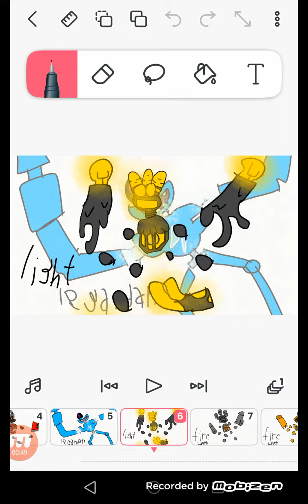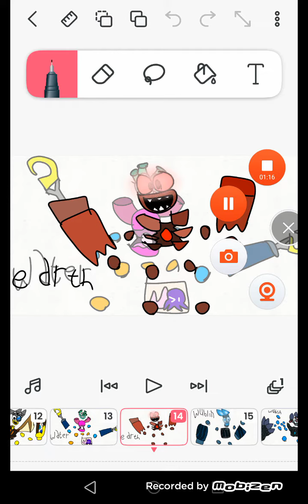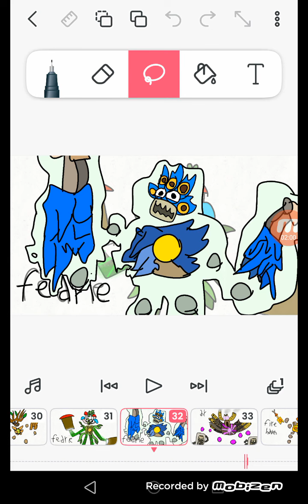the redrawn wubbox family!